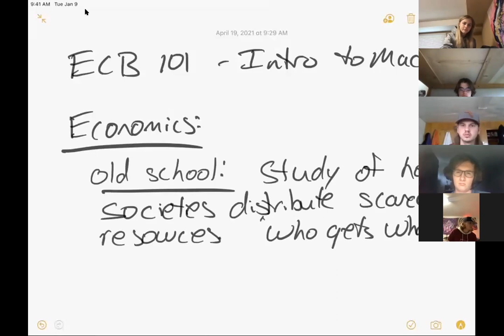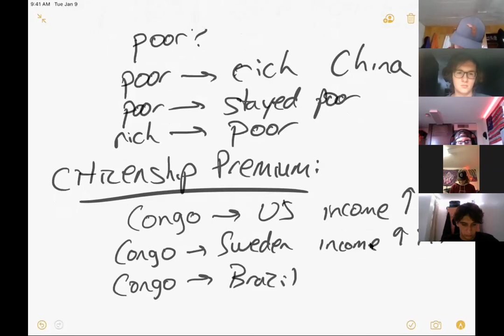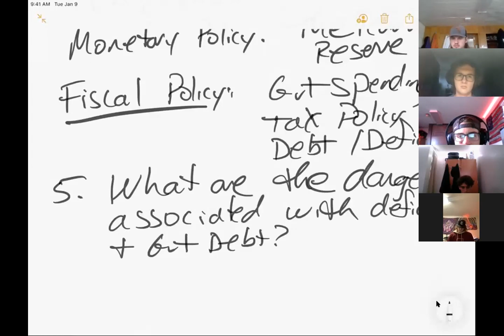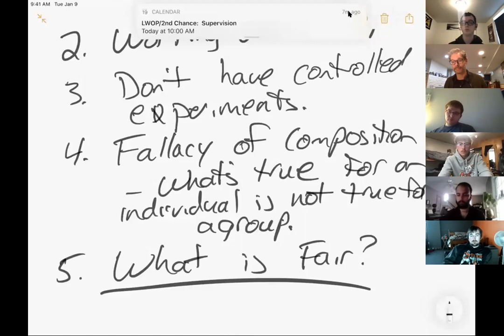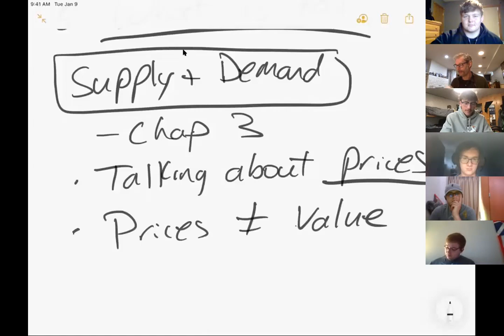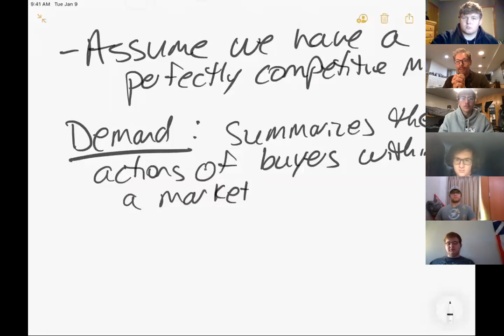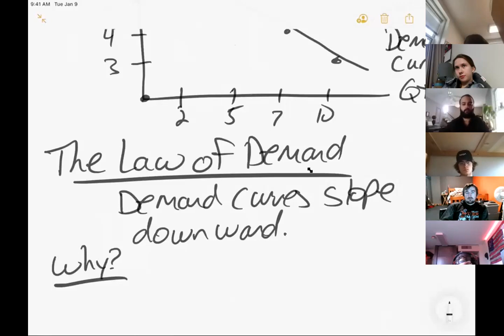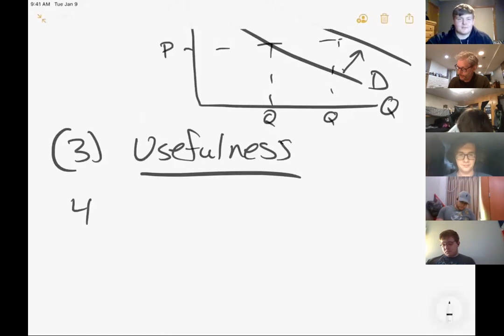Day 1, Monday Morning